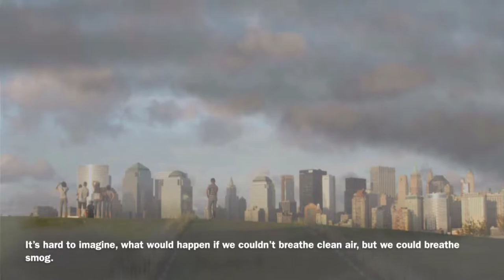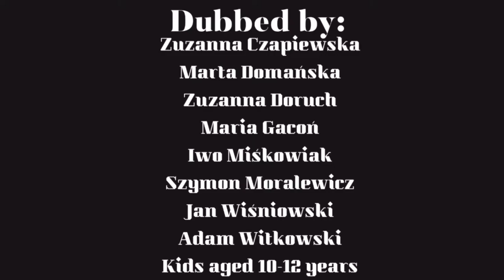I live by the Sea Contest 2018. We live by the Sea.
I live by the Sea International Youth Contest 2018

We All live by the Sea. No matter how far from the sea you live, next to the beach or far away in the mountains, you still have a great impact on it. And it is up to you whether you create a positive relationship with the sea or have adverse impact on it.
We believe that educating people about the importance and the beauty of marine environments is the key to creating positive attitudes towards the sea.
The idea behind this project involves a worldwide contest for young persons up to the age of 21.

Announcement of the results and the exhibition on the Mario Ruivo Commemoration in Brussels: 6 June 2018.